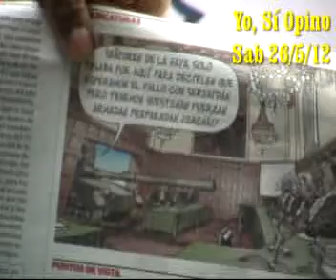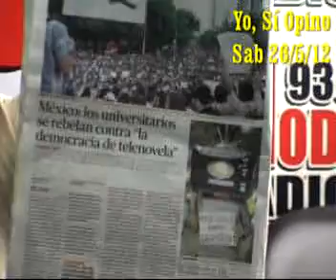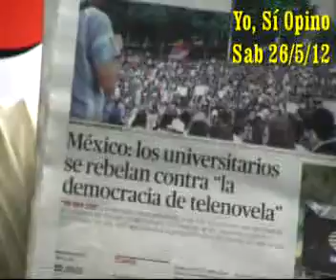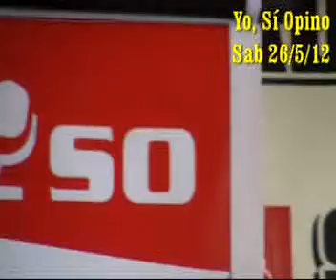Embajadores Prochilenos 'defienden' a Perú en tribunal de LA HAYA con bendición de Ollanta Humala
Jaime Del Castillo (analista político y comunicador social) dirige y conduce su antiguo programa de periodismo político de opinión y de crítica: 'Yo, Sí Opino' por Radio Moderna 930AM (Lunes de 4 a 5pm, Martes, Mierc, Juev y Sab de 2 a 3pm, aunque Sábados también de 7 a 9am) y en vivo por internet y el sábado 26/05/12